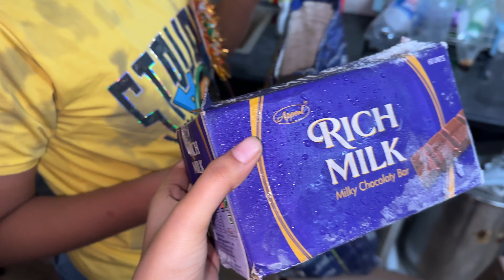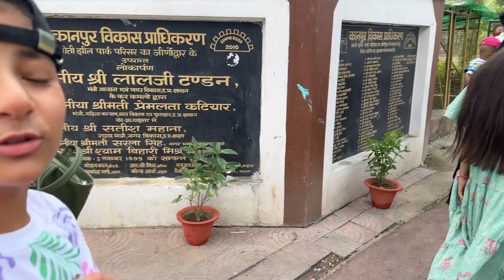INDEPENDENCE DAY VLOG!!🇮🇳❤️